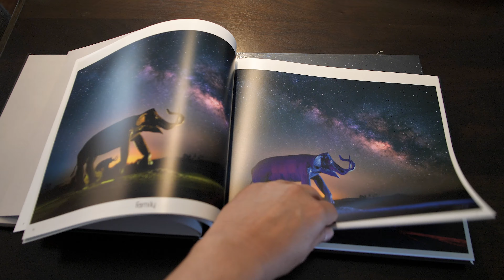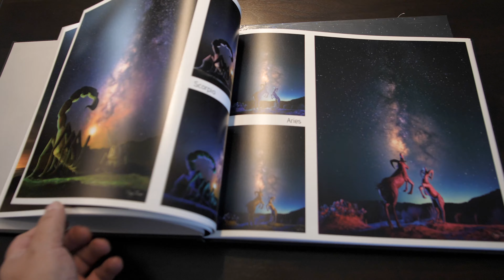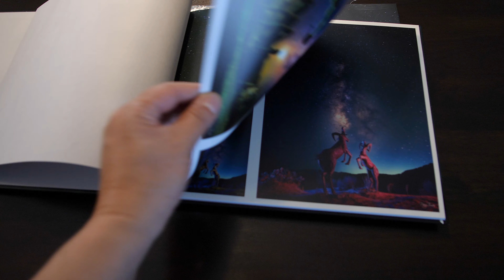Borrego Springs Sculpture Park Milky Way Photography show.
Video clip of the creation of the Borrego Springs Sculptures night photography collection called "Borrego Night Live" by Dany Tomas.